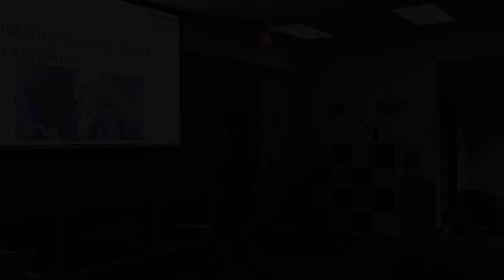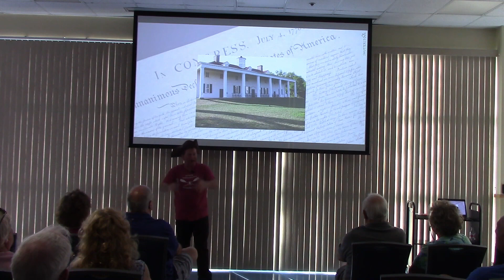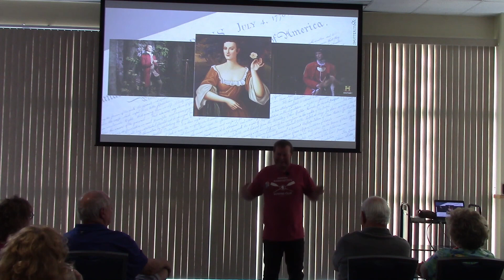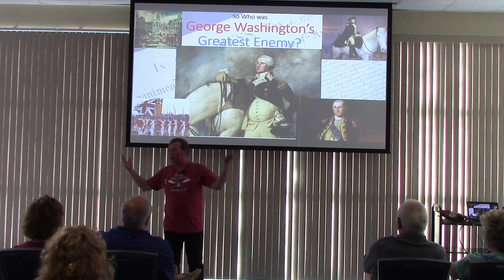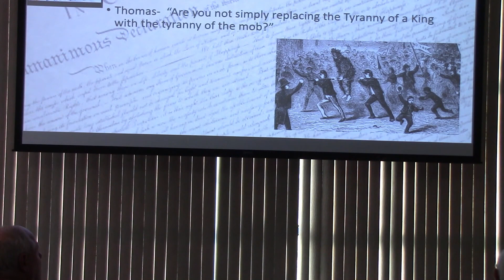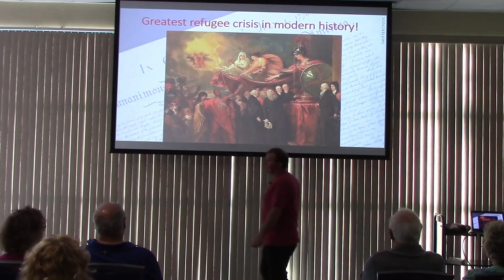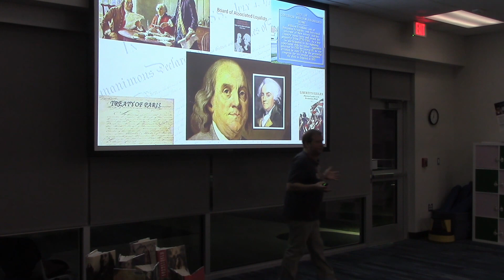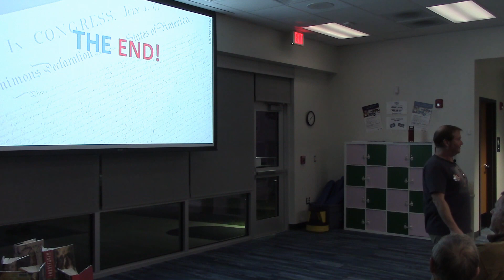George Washington's Greatest Enemy!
Award winning teacher and author Alan N. Kay tells the incredible hidden story about who really almost won the Revolution and why this secret has been buried for so long.